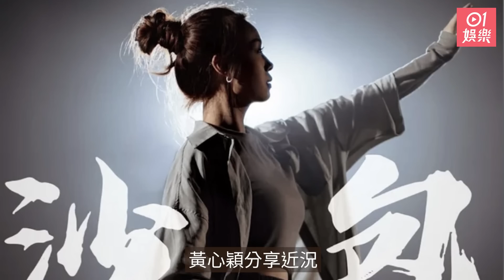黃心穎曾不敢接觸人 開腔談負評：人哋點對我都係我嘅因果｜01娛樂｜黃心穎｜負評｜安心事件｜泥鯭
黃心穎接受《叱咤樂壇》謝茜嘉及Woody訪問，宣傳新歌《沙包》，是她自4年前「安心事件」後首次公開接受訪問！她透露早前的低潮期，面對排山倒海的負評，但透過學佛等已令內心變得平靜，心穎說：「再難聽嘅說話都聽過，人哋點樣話我都係我嘅因果。」